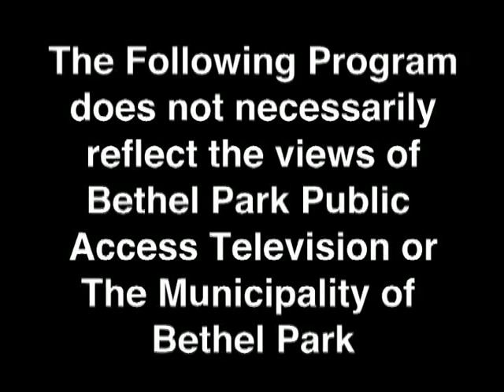Coffee & Chaos Allegheny Shotokan